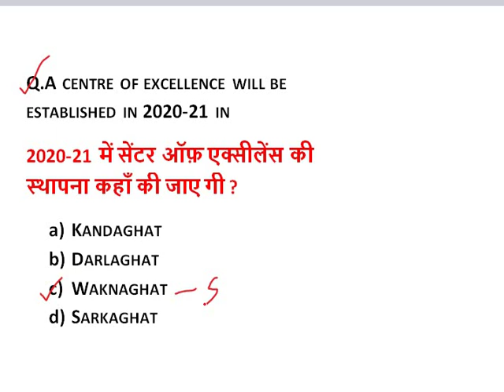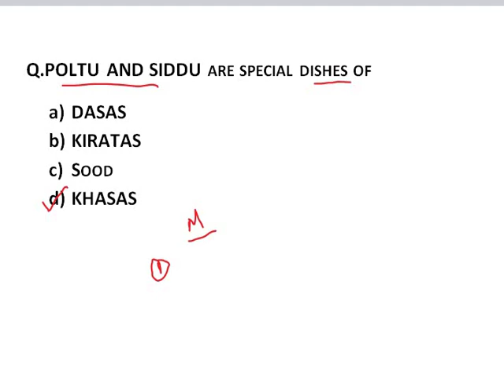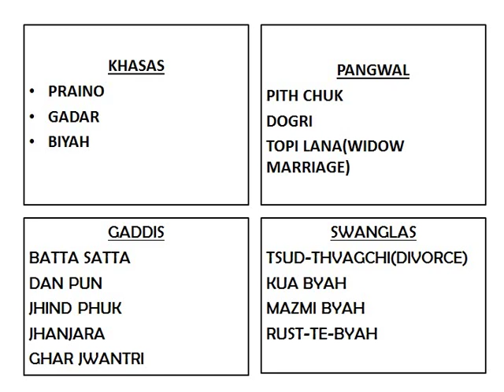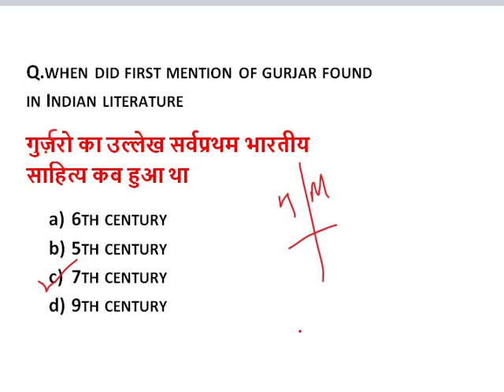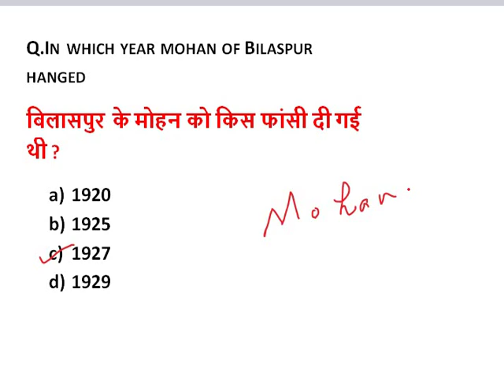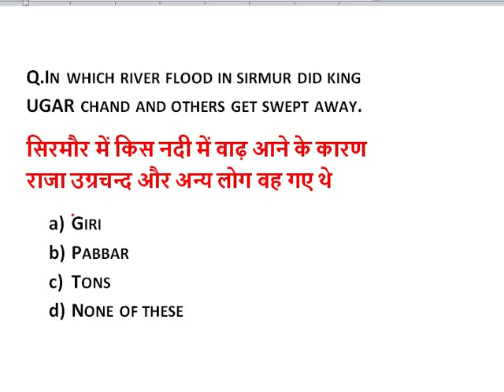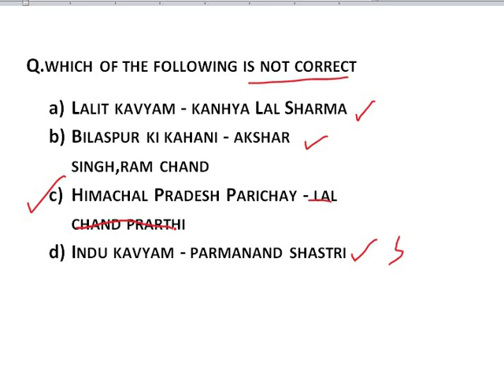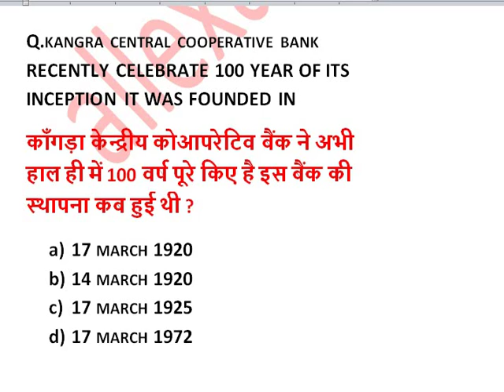HPGK IMPORTANT QUESTIONS || HIMACHAL PRADESH GK IMPORTANT QUESTIONS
IN THIS VIDEO WE WILL DISCUSS IMPORTANT HIMACHAL PRADESH GK QUESTIONS FOR HAS,NAIB TEHSILDAR,ALLIED SERVICES,TGT ARTS